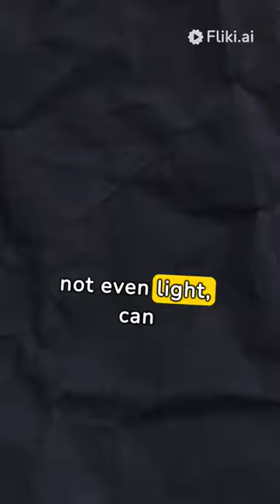A BRIEF HISTORY OF TIME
Description:
"Embark on a journey through time in this captivating YouTube short! From ancient sundials to modern atomic clocks, witness the evolution of timekeeping throughout history. Learn about pivotal moments in time measurement, from the invention of mechanical clocks to Einstein's theory of relativity. Explore how quantum clocks are revolutionizing our understanding of time itself. Join us as we unravel the mysteries of time in just a few minutes!